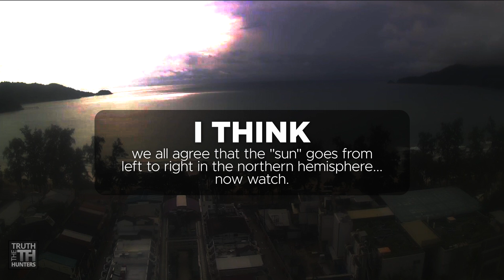strange lights and orbs